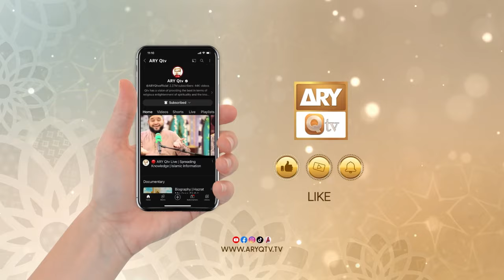Rehmat kb Zehmat Banti Hai? | Syed Sarfraz Shah